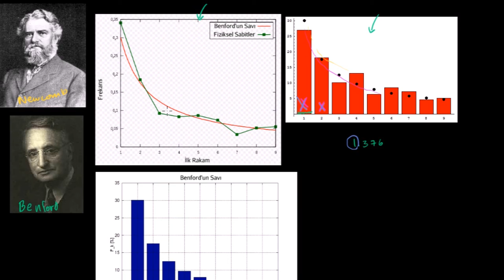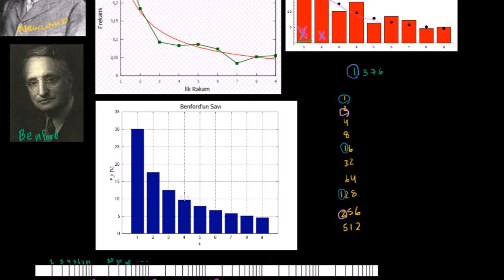Benford Savının Gizemleri 1 (Matematik / Cebir)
Vi and Sal talk about the mysteries of Benford's law